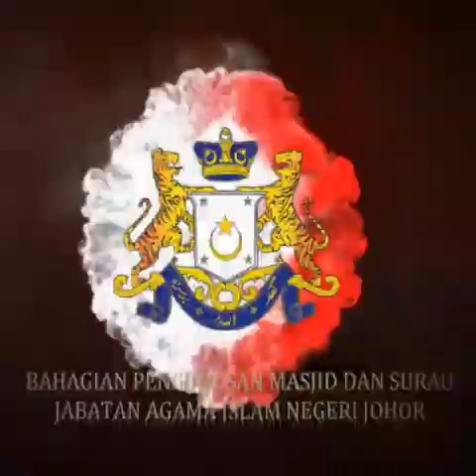sop masjid negeri johor